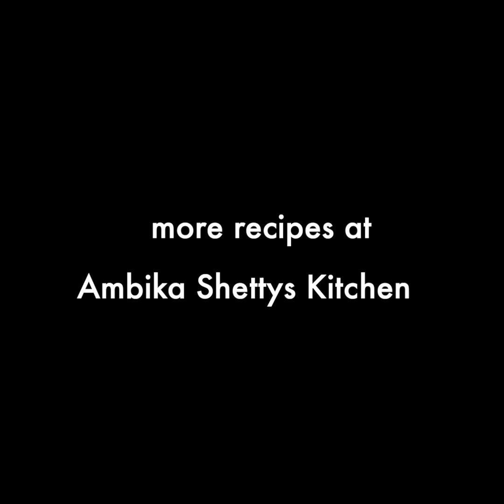3 ಪೌಷ್ಟಿದಾಯಕವಾದ ಲಂಚ್ ಬಾಕ್ಸ್ ರೆಸಿಪಿಗಳು | 3 nutritious lunch box recipes in kannada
3 ಪೌಷ್ಟಿದಾಯಕವಾದ ಲಂಚ್ ಬಾಕ್ಸ್ ರೆಸಿಪಿಗಳು | 3 nutritious lunch box recipes in kannada